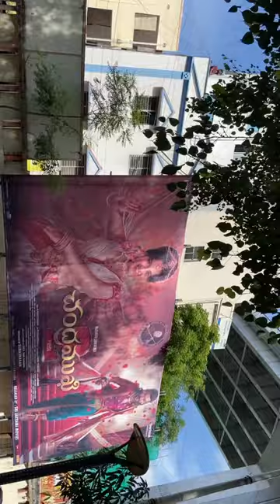Devi Theatre X Rtc Road | Devi Theatre Old | DOMMETI Jithendra